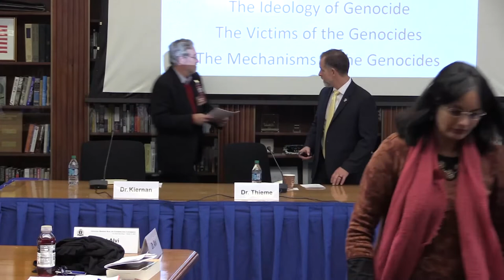Genocide Conference: Panel 1 Definitions and Semantics: Why They Matter in the 21st Century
The U.S. Naval War College gathered scholars on Oct. 15 to examine the issue of genocide, the college’s second conference on the subject as part of a course taught by associate professor Hayat Alvi.

This year’s program, called “Genocide: Defining Hate and Extermination,” focused on definitions of genocide, both legal and ideological.